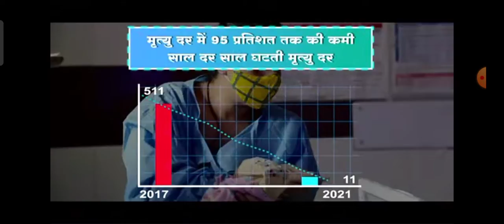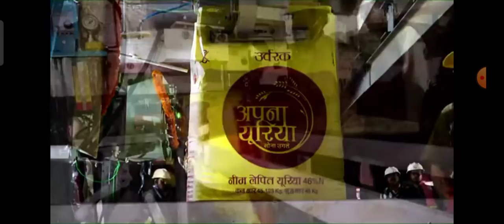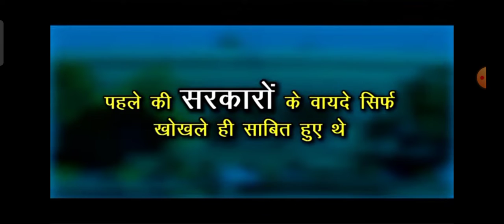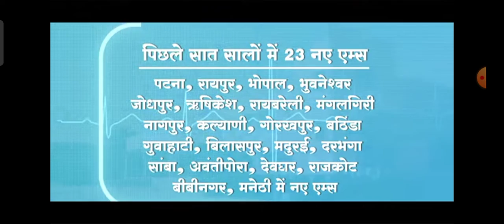गोरखपुर खाद कारखान(फर्टिलाइजर)// AIIMS //PM Modi/ vs/CM Yogi //लोकार्पण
30 साल पहले बंद कारखाने का फिर से उत्पादन एंड AIIMS उद्घाटन 💥

thank you wish you have a nice day.